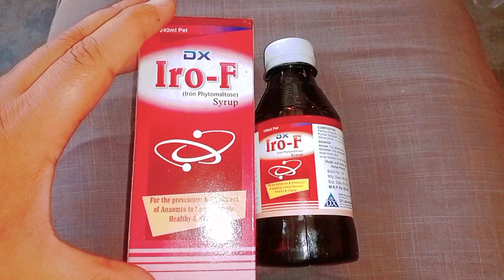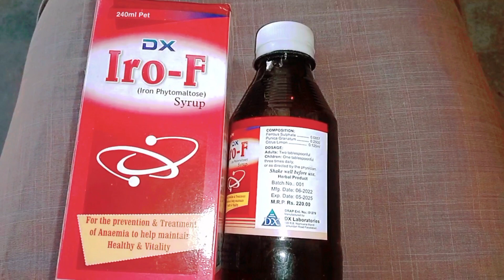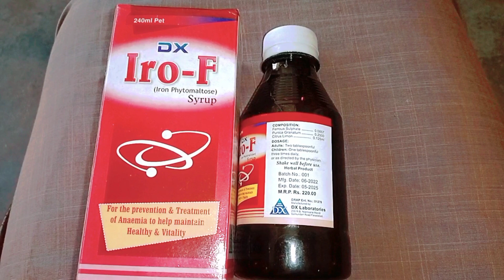lIro-F Syrup /طاقت کا خزانہ /عورتو کیلئے بہت مفید /حمل کے بعد جسم کو کمزوری سے بچاؤ /ہر قسم کی کمزور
iro-F syrup
ٹانک جس میں خون ائرن اور کیلشیم کمی کو دور کرنے کے لیے بہترین ٹینک ہے بیماری کے اثرات میں مددگار ہے نیا خون پیدا کرتا ہے جسمانی تھکاوٹ دور کرتا ہے بھوک کی کمی اور عام کمزوریوں میں بہت مفید ٹانک ہے عورتوں میں دوران حمل اور دودھ پلانے عرصے میں خون کی فرامی کو بہتر بنانا
یہ صرف جسم میں ہر قسم کی کمزوری کو ختم کر دیتا ہے
This is just a sherbet of strength, for every type of strength, for those who are weak, for very fat women, after pregnancy, after implementation, blood becomes victorious, completes the blood, makes the weak one strong.
Thanks 😍